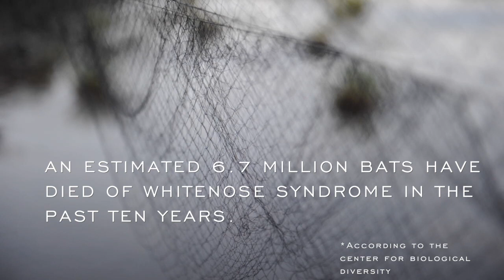Colorado bats aided by climbers to identify white-nose syndrome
Colorado Parks and Wildlife net bats for biological study and work with climbers to identify the indicators of white-nose syndrome.